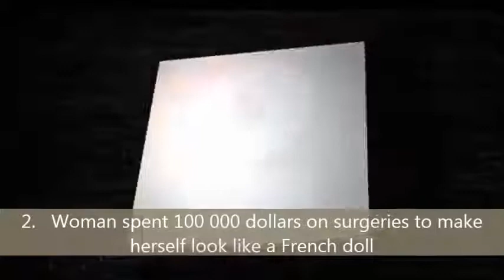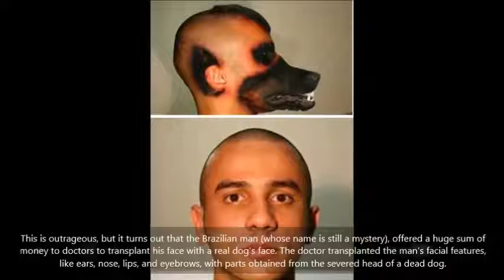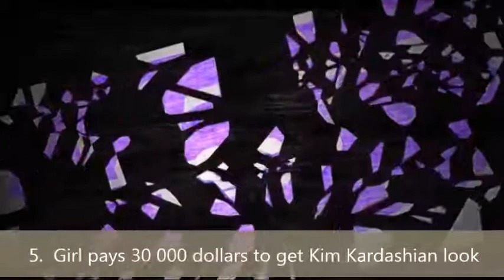6 People Who Had Crazy Surgeries